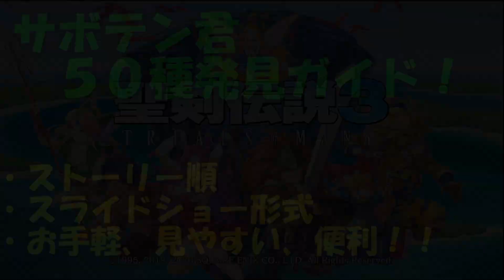【聖剣伝説3】サボテン君 共通ルート全48ヶ所+α(リース・ホークアイ) 概要欄リンク付【リメイク】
▲▲▲～サボテン君イベントスタート～▲▲▲
00:12 01黄金の街道
00:24 02ドワーフのトンネル
00:36 03モールベアの高原１
00:48 04大地の裂け目
01:00 05草原の国フォルセナ
01:12 06商業都市バイゼル
01:24 07漁港パロ
01:36 08天かける道１
01:48 09天かける道２
02:00 10城塞都市ジャド
02:12 11ラビの森１
02:24 12湖畔の村アストレア
02:36 13ラビの森２
02:48 14滝の洞窟
03:00 15風の回廊１
03:12 16風の回廊２
03:24 17自由都市マイア
★★★～ぴーひゃら笛入手後～※順不同★★★
03:36 ※18忘却の島
03:48 ※19雪の都エルランド
04:00 ※20雫下の雪原１
04:12 ※21雫下の雪原２
04:24 ※22氷壁の迷宮１
04:36 ※23砂の都サルタン
04:48 ※24灼熱の砂漠１
05:00 ※25灼熱の砂漠２
05:12 ※26オアシスの村ディーン
05:24 ※27火炎の谷１
05:36 28月明かりの都ミントス
05:48 29月夜の森１
06:00 30月夜の森２
06:12 31月読みの塔１
06:24 32ランプ花の森
06:36 33花畑の国ディオール
06:48 34ランプ花の森２
07:00 35風の王国ローラント
●●●～風の太鼓入手後～※順不同●●●
07:12 ※36聖都ウェンデル
07:24 ※37氷壁の迷宮２
07:36 ※38ワンダーの樹海１
07:48 ※39ワンダーの樹海２
08:00 ※40光の古代遺跡１
08:12 ※41光の古代遺跡２
08:24 ※42火炎の谷２
08:36 ※43月読の塔２
08:48 ※44モールベア高原２
09:00 ※45宝石の谷ドリアン1
09:12 ※46宝石の谷ドリアン２
09:24 47古の都ペダン
■■■～※個別ルート～リース・ホークアイ(他は製作中)■■■
09:36 ※48暗闇の洞窟１
09:48 ※49暗闇の洞窟２
10:00 50マナの聖域(崩壊後)